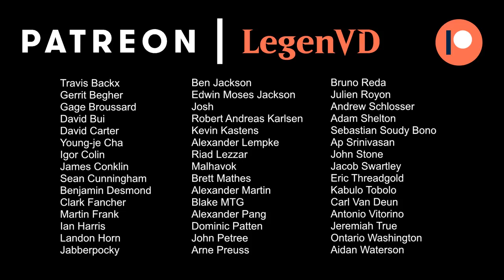MTG Arena - Historic - Esper Humans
Magic the Gathering Arena deck tech & gameplay with Esper (White/Blue/Black) Humans, featuring Thalia and Meddling Mage in Historic.

Match 1: 06:13
Match 2: 12:04
Match 3: 16:10
Match 4: 25:18
Match 5: 32:33
Match 6: 34:24